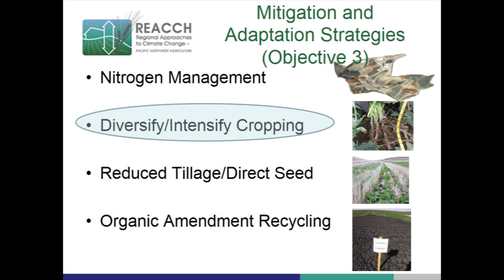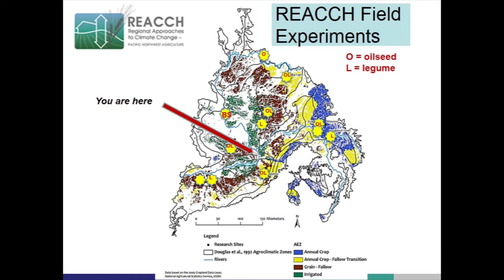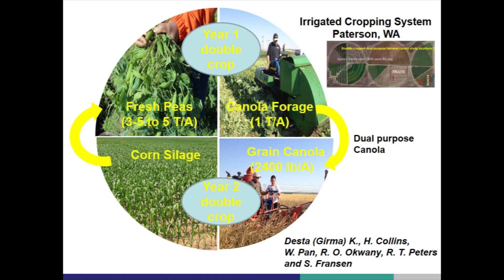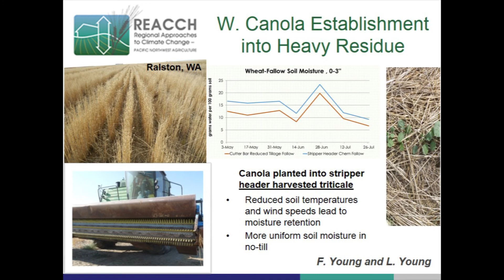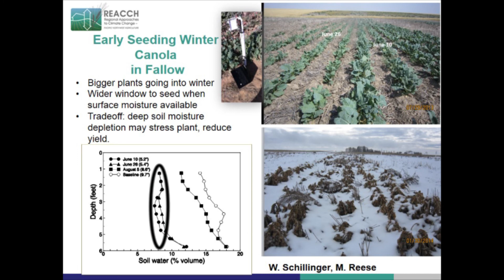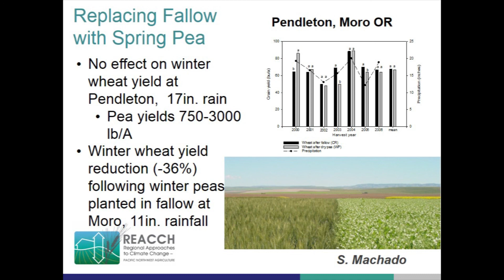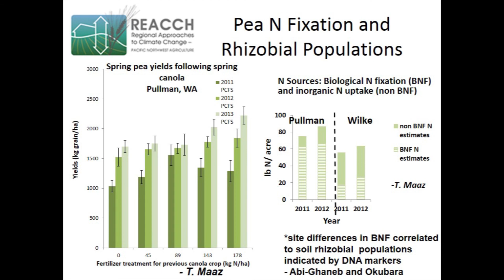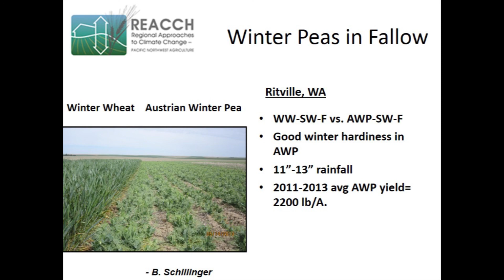Integration of Oilseeds and Legumes into Cropping Systems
One of REACCH's goals is to increase diversity into the wheat agriculture system to build resiliency. Bill Pan of Washington State University shares cutting edge research on the success and uses for oilseeds (canola, camolina) and legumes (peas, lentils, garbanzos) into cropping systems of the inland Pacific Northwest.